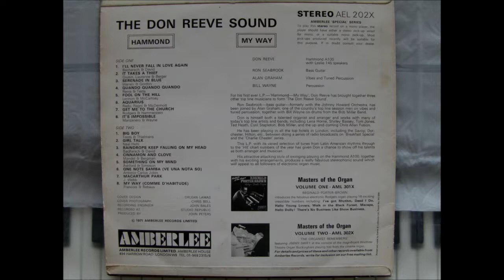(7) Big Boy, Don Reeve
Don Reeve plays the Hammond A100 organ, 1971.
Ron Seabrook - Bass
Alan Graham - Vibes and tuned percussion
Bill Wayne - Percussion